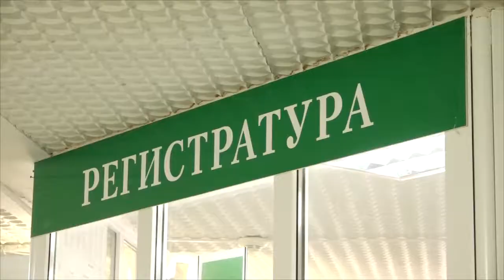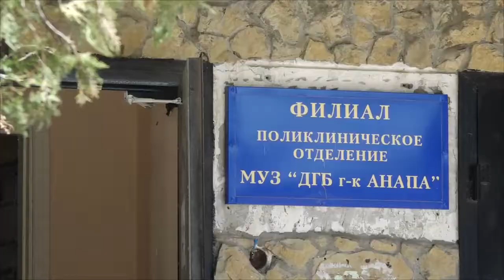Детскую поликлинику в Анапе ждет капитальный ремонт